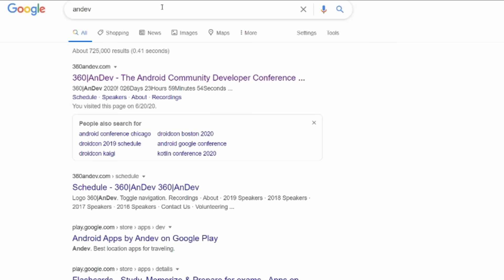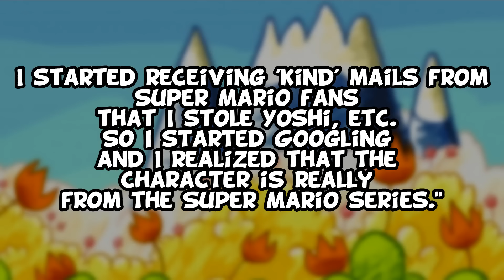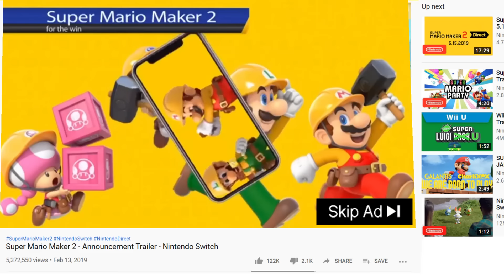Mario's CRAPPY BOOTLEG Mobile Games - ConnerTheWaffle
iphone wario scares me